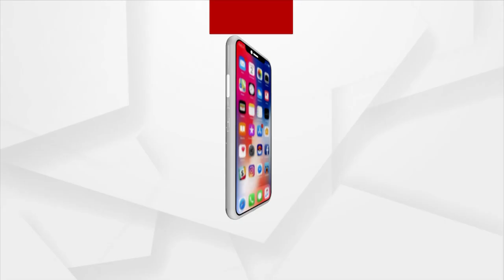Odisha Parba 2023 | 'Dahi Baigana' Tasted By Delhi People